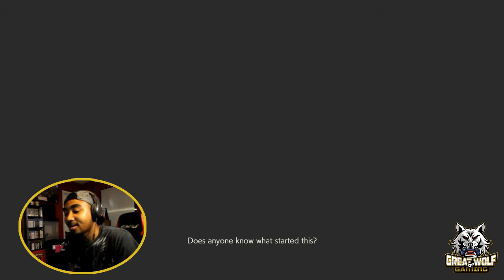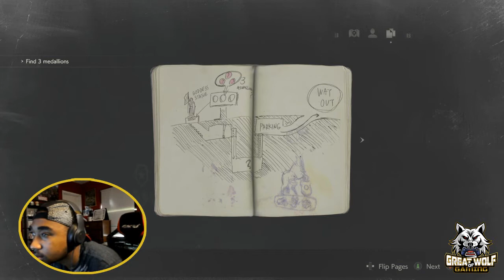I AM NOT READY FOR THIS!!! | Resident Evil 2 1-Shot Demo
I AM NOT READY FOR THIS!